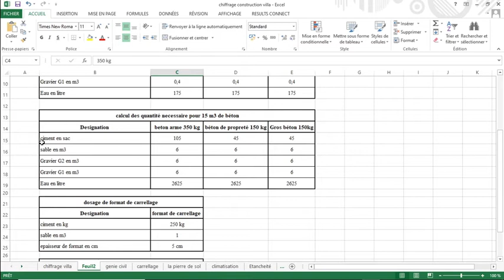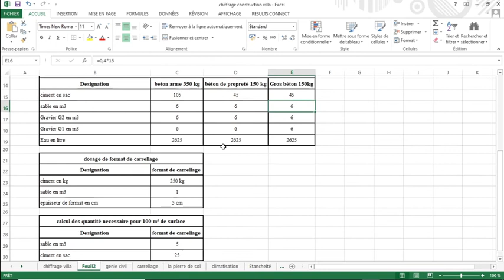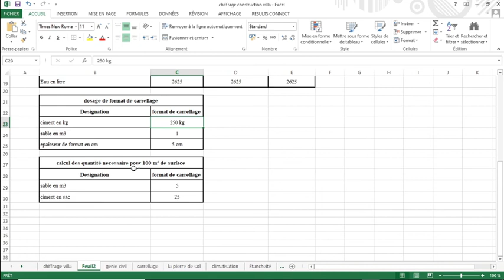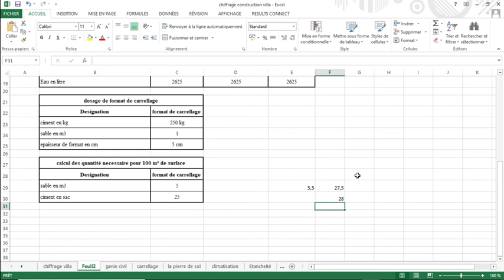حساب كمية المواد اللازمة للخرسانة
dosage béton et format de carrelage darija